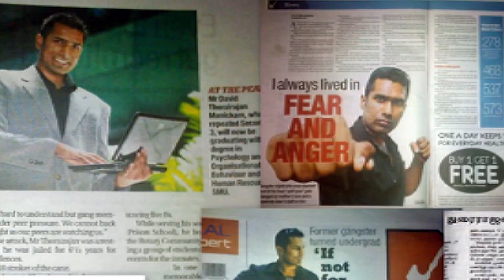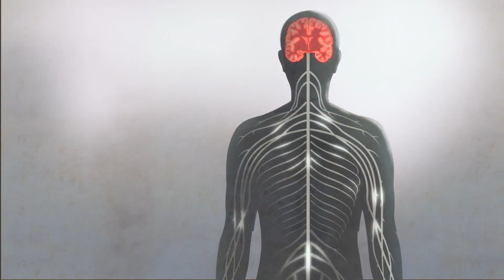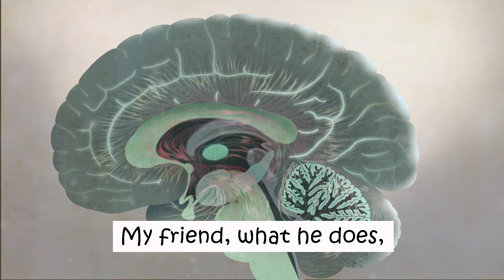How To Score Full Marks For Mathematics (100/100) I Study Strategies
David King unveils the most hidden secret of getting full marks for your maths papers. This will save you alot of time and give you full pride in your preparation.